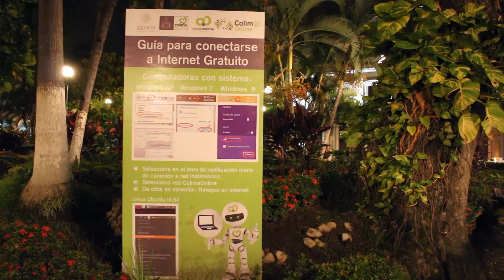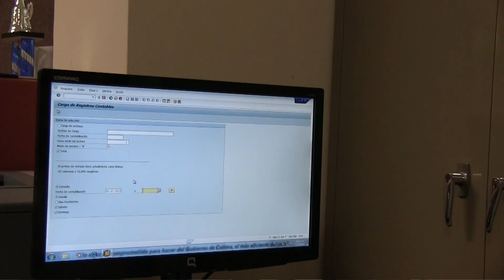SAP Urban Matters Colima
El Gobierno del Estado de Colima reconocido como Ciudad Digital por SAP Urban Matters